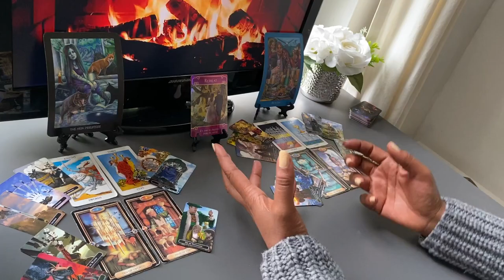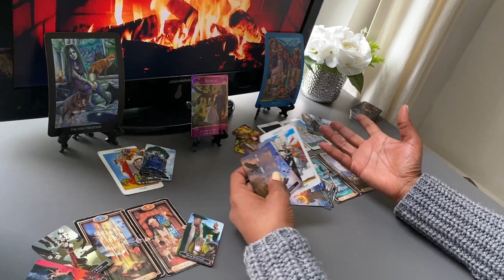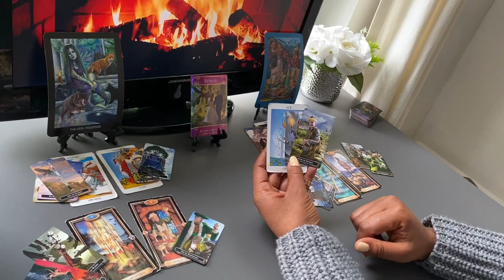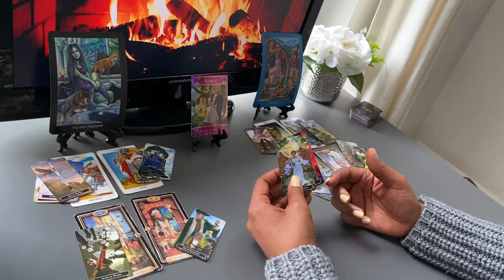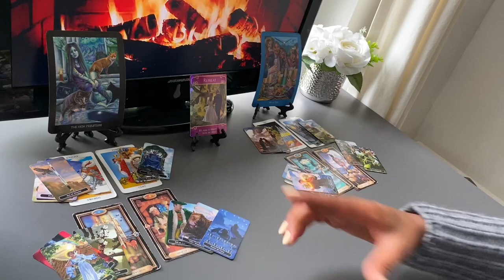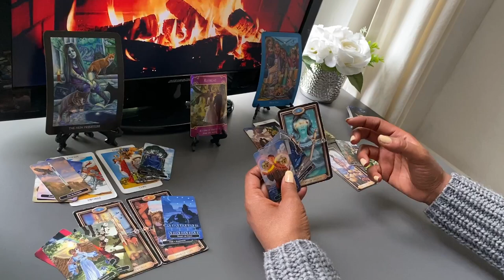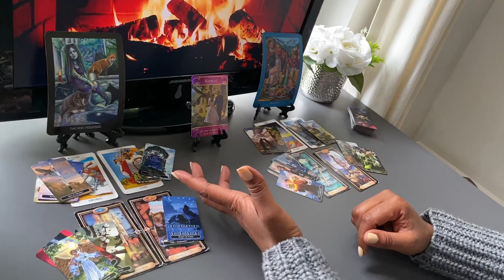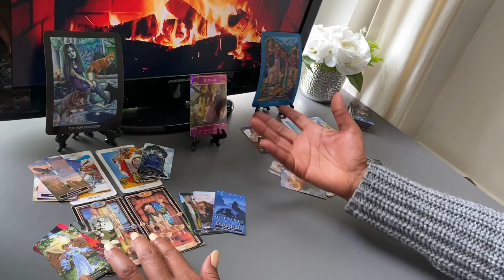GEMINI ❤️ It's Time to EMBRACE the UNEXPECTED In Your Love Story